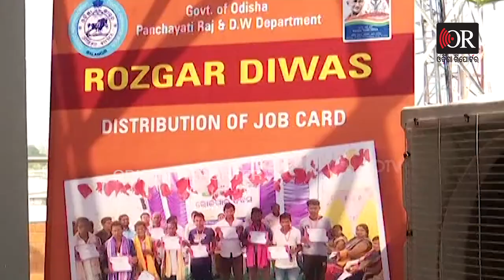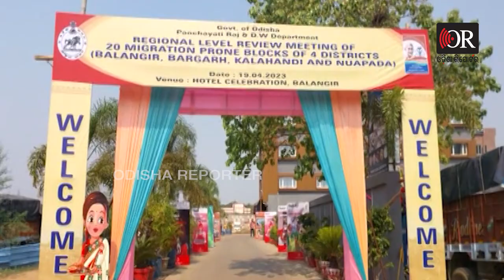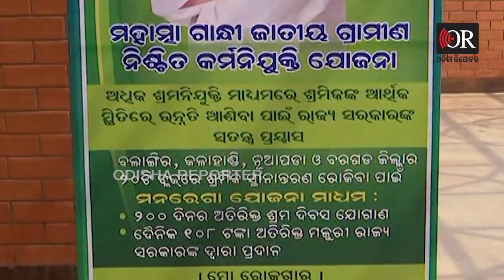ମହଙ୍ଗା ପ୍ଲେଟରେ ଗରିବ ଚିନ୍ତା | Odisha Reporter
ହୋଟେଲରେ ଶହେ ଜଣ ଅଧିକାରୀଙ୍କ ପାଇଁ ଲଂଚର ବ୍ୟବସ୍ଥା ହୋଇଥିଲା । ପ୍ଲେଟ ପିଛିା ୧୪ ଶହ ଟଙ୍କାର ମଧ୍ୟାହ୍ନ ଭୋଜନ ଖାଇଥିଲେ ଗରିବଙ୍କ କଥା ଚିନ୍ତା କରିଥିବା ବାବୁ ମାନେ । ଖାଲି ସେତିକି ନୁହେଁ, ଚାରୋଟି ଜିଲ୍ଳା ବଲାଙ୍ଗିର,କଳାହାଣ୍ଡି,ନୂଆପଡା ଓ ବରଗଡରୁ ଆସିଥିବା ବାବୁ ମାନଙ୍କ ଡ୍ରାଇଭର ପାଇଁ ବି କିଛି କମ ଆୟୋଜନ ହୋଇନଥିଲା । ପ୍ଲେଟ ପିଛା ସାତ ଶହ ଟଙ୍କାର ମଧ୍ୟାହ୍ନ ଭୋଜନ ଖାଇଥିଲେ ଡ୍ରାଇଭର । ମାତ୍ର କେଇ ଘଣ୍ଟା ପାଇଁ ଶୀତତାପ ନିୟନ୍ତ୍ରୀତ କନଫେରେନସ ହଲର ଭଡା ବାବଦକୁ ଦିଆଯାଇଥିଲା ୩୦ ହଜାର ଟଙ୍କା ।